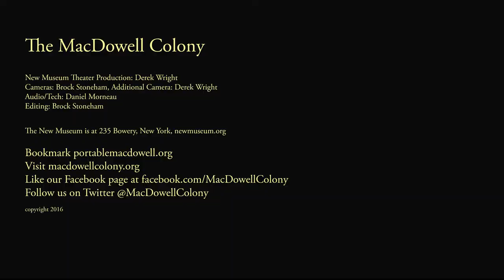Michael Chabon, Martin Scorsese, & Lin-Manuel Miranda at the 2015 MacDowell Chairman's Evening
This is a recording of the 2015 Chairman's Evening on December 7, 2015 when MacDowell Colony Chairman Michael Chabon spoke with film legend Martin Scorsese and composer and playwright Lin-Manuel Miranda about their creative influences and latest work on the stage at The New Museum of Contemporary Art in New York.